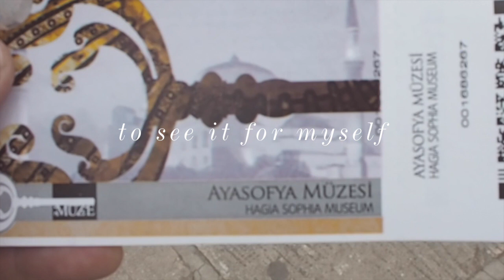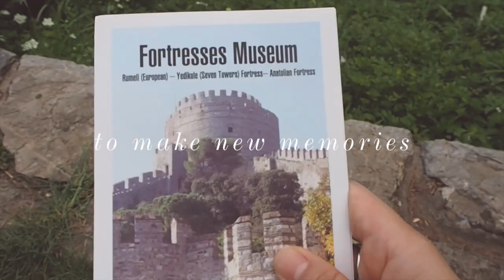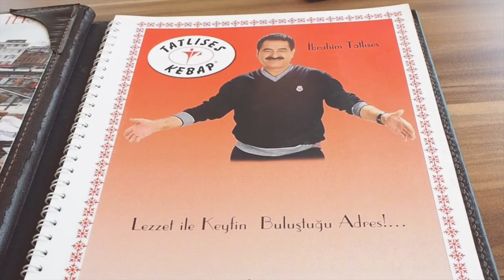Why I Travel - Istanbul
Here's a few reasons why I love to travel :)